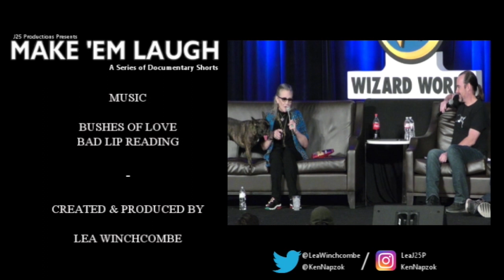MAKE 'EM LAUGH Episode 2 - Ken Napzok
MAKE 'EM LAUGH is a series of documentary shorts, with the aim to showcase how the world of comedy can bring out ever dividing society together.

Here in the second episode is US stand up and author Ken Napzok.
Hear Ken talk about growing up, his inspiration's, goals in life and how he thinks comedy is the great healer..
There are more episodes to come from a wide verity of people in comedy

(music used was supplied to J25 for the purpose of this video, the music is also non copyright)